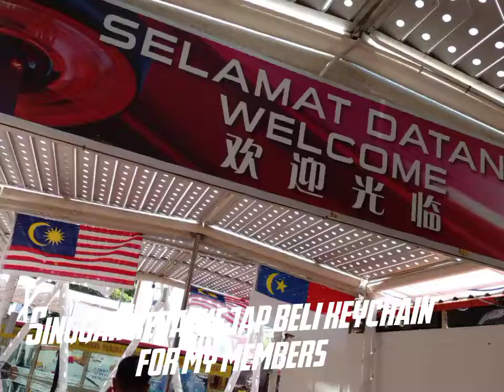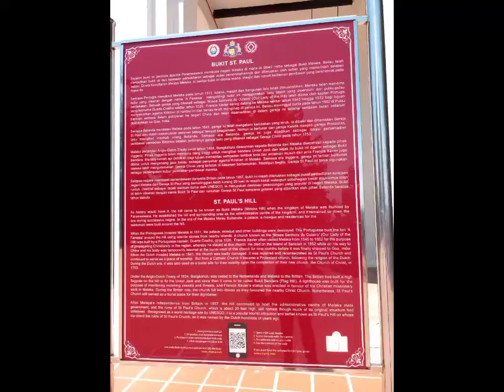Stay tuned for PART 4!😊 ❤🧡💛💚💙💜